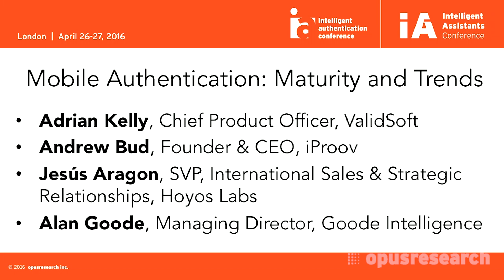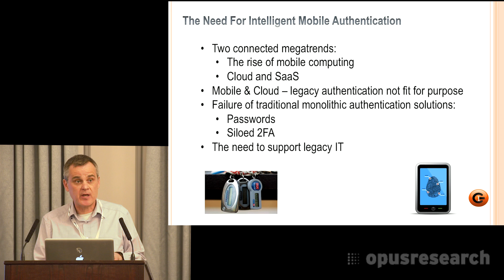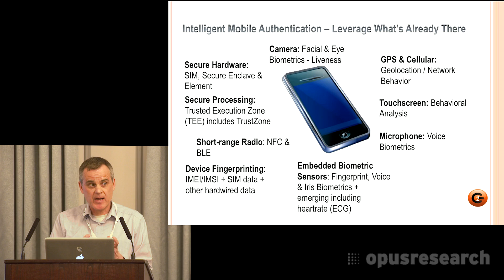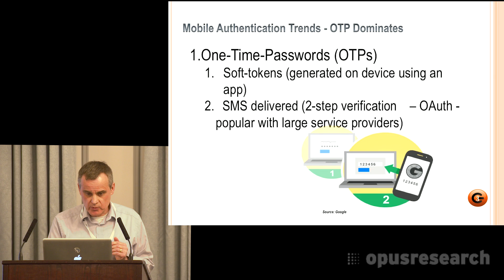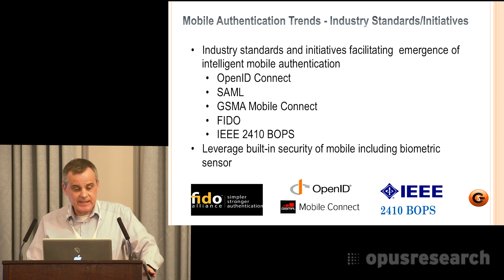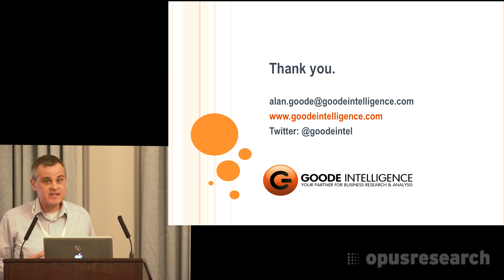Mobile Authentication: Maturity and Trends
Intelligent authentication is designed to support digital commerce, primarily through smartphones. What are the trends for mobile authentication to displace hardware, smartcards, passwords? How is mobile authentication meeting the needs for enterprises and financial services in building services around security, location and device-fingerprinting?

Speakers:
Alan Goode, Managing Director, Goode Intelligence
Jesús Aragon, SVP, International Sales & Strategic Relationships, Hoyos Labs
Adrian Kelly, Chief Product Officer, ValidSoft